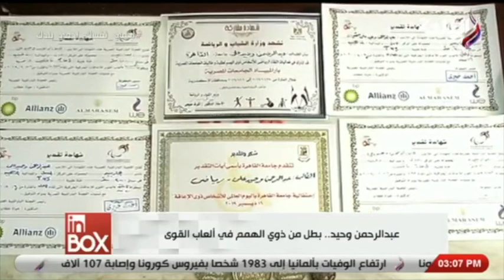تقرير عن: بطل من ذوي الهمم في ألعاب القوي "عبد الرحمن وحيد"